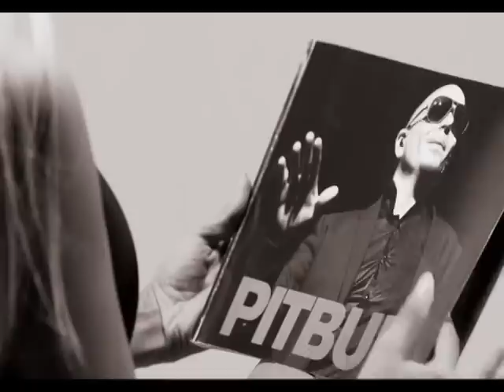Promo Pitbull - Feel This Moment ft. Christina Aguilera Remix